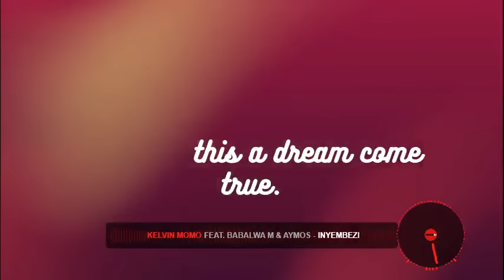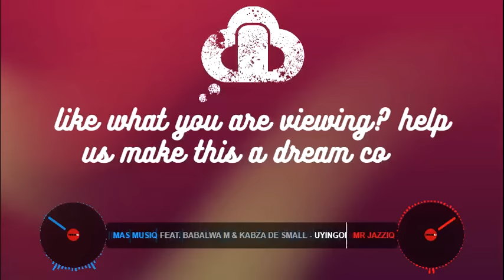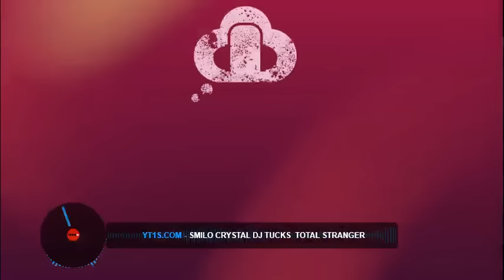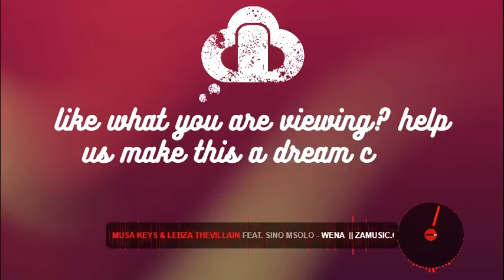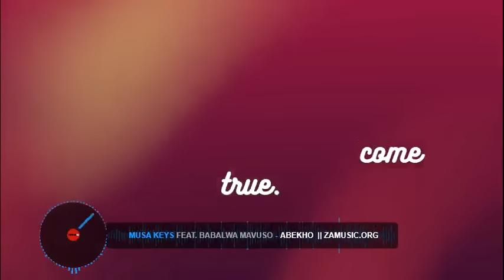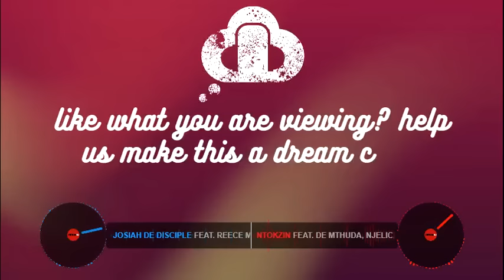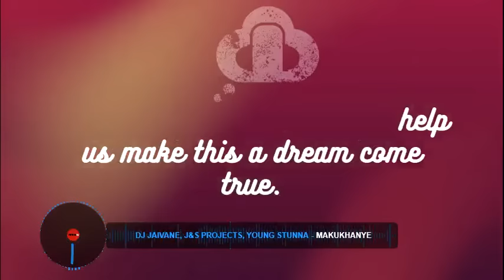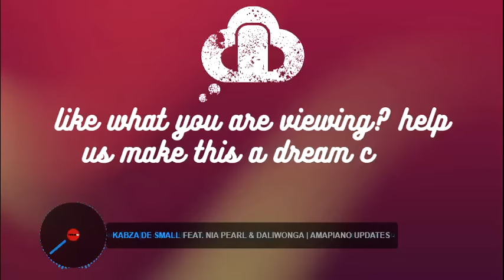2 hour of amapiano mix 30 January chilled vibes💟🔥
hit after hit sunday chillas amapiano dance animation 2 hours of latest amapiano hits
Please checkout our  new podcast where you can directly download our mixes the link is down below.

To Download
Option 1

2. open a new tab on your browser and google search yt1s online downloader
3. paste the video URL and convert
4. select preferred format and get link
5. your download should be processing in  few moments